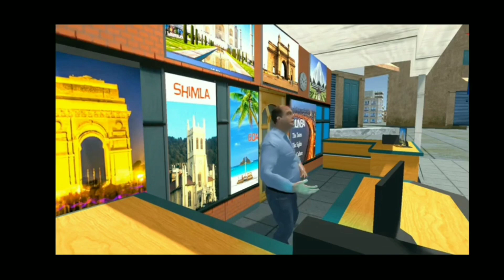BHAI THE GANGSTER GAMEPLAY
Hello guys i play the game bhai the game if you like the gameplay then give a like to the video and if you like the channel then do not forget to subscribe the channel.